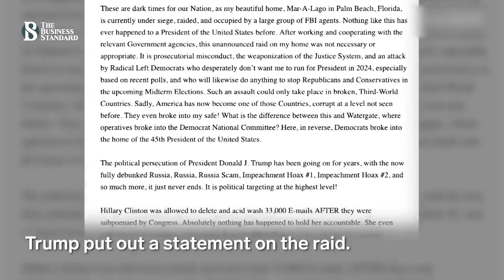কর-ফাঁকি কাণ্ডে কি ফেঁসে যাচ্ছেন ডোনাল্ড ট্রাম্প? | Donald Trump | The Business Standard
কর বাঁচাতে সাবেক স্ত্রীকে নিজের গালফ কোর্টে সমাহিত করার খবর প্রকাশের ক'দিন বাদেই ফ্লোরিডার পাম বিচে ট্রাম্পের ‘মার-আ-লাগো’ বাসভবনে তল্লাশি অভিযান চালিয়েছে মার্কিন গোয়েন্দা সংস্থা এফবিআই। এই ঘটনায় ক্ষুব্ধ প্রতিক্রিয়া জানিয়েছেন কয়েকজন শীর্ষ রিপাবলিকান নেতা।  তবে ফেডারেল আপিল কোর্টের নির্দেশ, ডোনাল্ড ট্রাম্পের ট্যাক্স রিটার্নের তথ্য তদন্তকারী হাউস ওয়েজ অ্যান্ড মিনস কমিটি দেখতে পারবে।  তাহলে কি কর-ফাঁকির জালে ভালো মতোই ফেঁসে যাচ্ছেন ডোনাল্ড ট্রাম্প? এই প্রশ্নই এখন বিভিন্ন মহলে ।